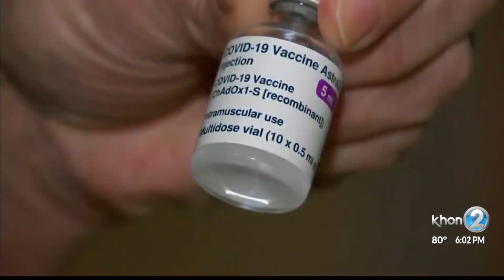Vaccination efforts to ramp up following the holidays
The state expects to receive 17,675 doses on Monday and Tuesday. The Health Department says as of Thursday, about 25,000 people have been vaccinated. And officials expect some will likely get their second dose of the vaccine this week. The Health Department says the state has received 65,000 doses as of Monday morning, with shipments coming in weekly.